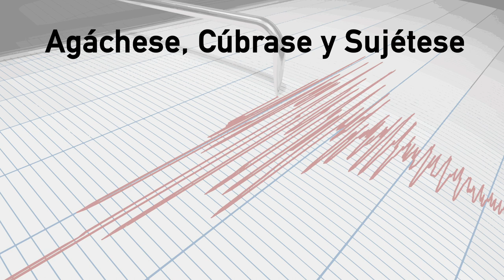Agáchese, Cúbrase y Sujétese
Queremos que recuerden estos tres pasos cuando la tierra empieza a temblar: AGÁCHESE, CÚBRASE Y SUJÉTESE. Para más información, visite